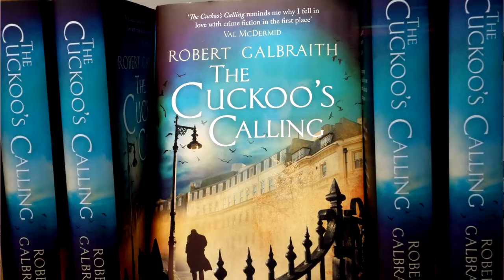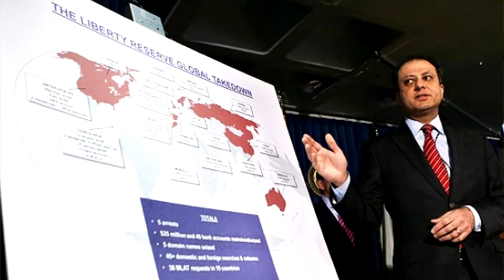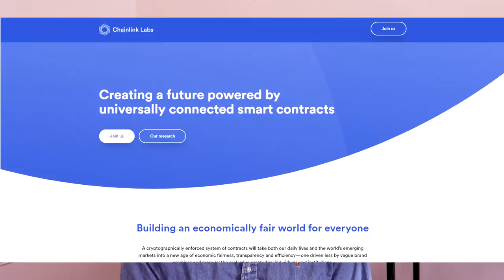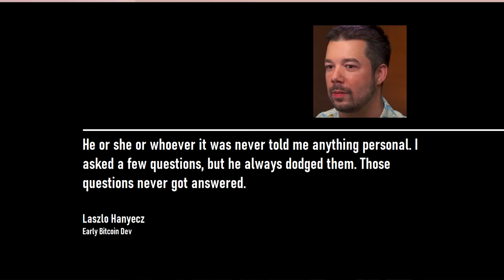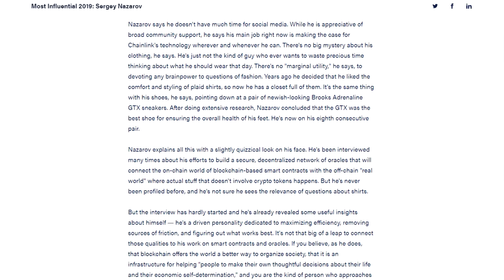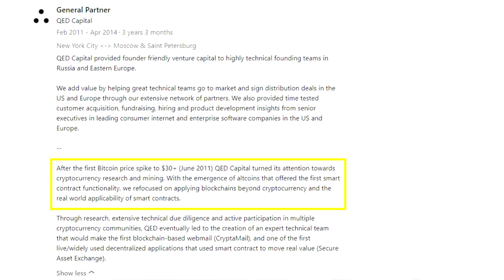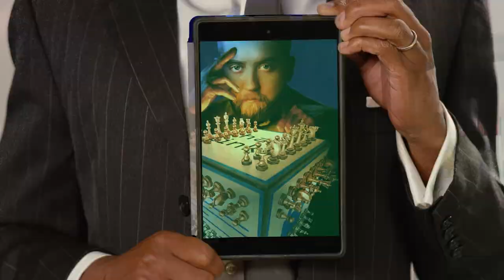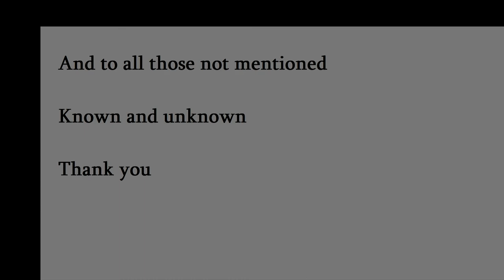Is Sergey Nazarov Satoshi Nakamoto???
Spending more time talking about Satoshi. The well is not yet dry.

Song credits
"Epilogue" by Creo for intro
"kirblooey" by Windom Earle for Sergey's travels
"New Spirit New World" by Lobo Loco for outro

Stock footage of Berlin, Germany + Man Holding Tablet at Camera with Green Screen provided by Videvo and downloaded

Video of running Pepes from Dustin O'Daffer check out his channel for amazing art and excellent editing

Everything said or implied is not professional advice or recommendation this is intended for educational and entertainment purposes all words are just opinions talk to a professional if you want real advice statements do not represent views of anyone other than myself this is not a recommendation to buy or sell anything do your own research this video may contain copyrighted material the use of which is not specifically authorized this material is being used for academic purpose utilized under fair use Title 17 U.S.C. Section 107 this video is distributed for educational purposes all the words, pictures, and sounds posted here are artistic works of fiction and falsehood only a fool would take anything posted here as fact.

BTC: 3CS5zM8BmqbGtkU8AYtFdC5t5QbReZdxuP